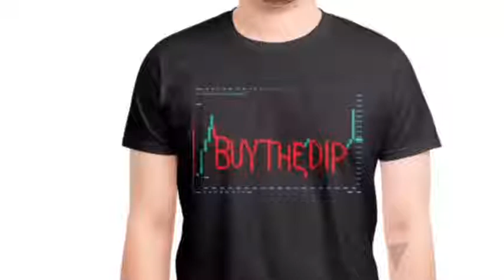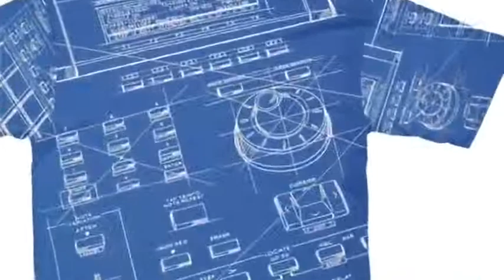Art of Carlos E Mendez Beats and TShirts for Sale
SALE:
SHIRTS, SWEATSHIRTS, SHOES, STICKERS, BUTTONS, MAGNETS, BLANKETS, RUGS AND MORE AVAILABLE. *LINK IN PROFILE TO PURCHASE*
International Shipping, Envio Internacional
Worldwide Shipping .

TShirts: $19 - $35 (Depending on material)
Hoodies: $34 - $48 (Depending on material)
Shoes
Pillows: $20 - $41 (Depending on size)
Buttons: $4 - $5
Backpacks

I appreciate all the likes. Would like to take it to the next level. And sell some shirts, shoes magnets and stickers. Magnets are now available.
A complete Alphabet font is available in 3 colors. Collect them all and write your name or any words you'd like. Graffiti inspired font magnets. 3,4 and 6 inch magnets.
Buy some TShirts from Me. Backpack Shirts, Sweatshirts, Hoodies and much more. Mens, Women, Kids. S - 5XL(heavyweight) “A - Z” Available.